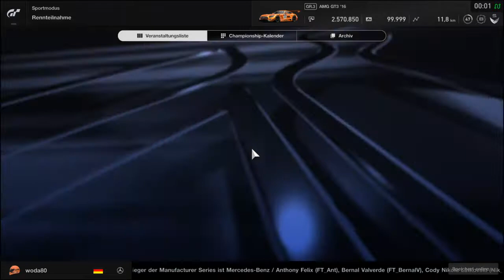Gran Turismo SPORT :( 2019-08-28